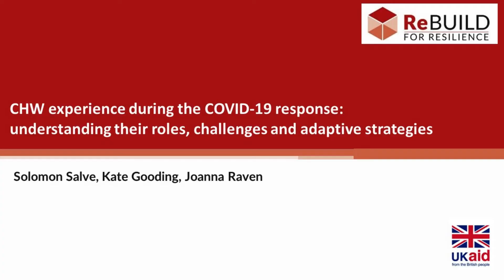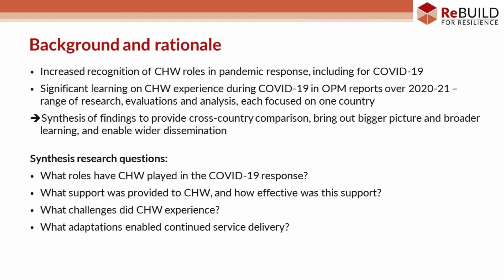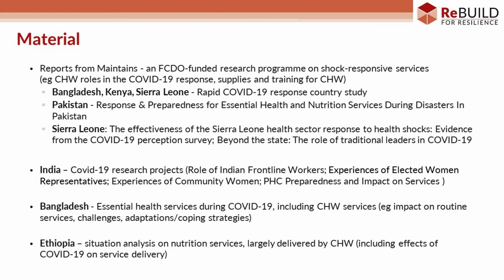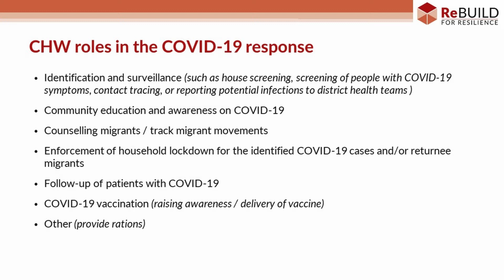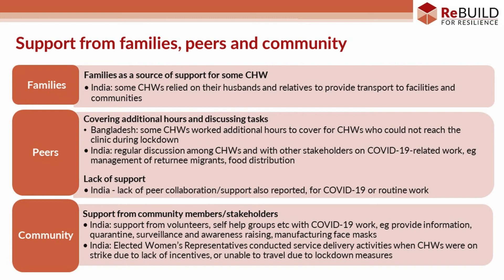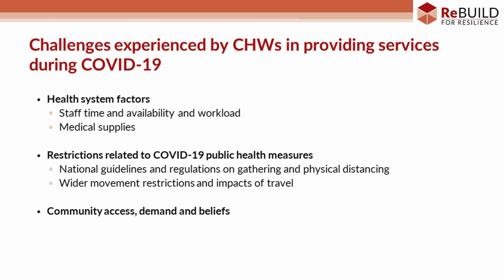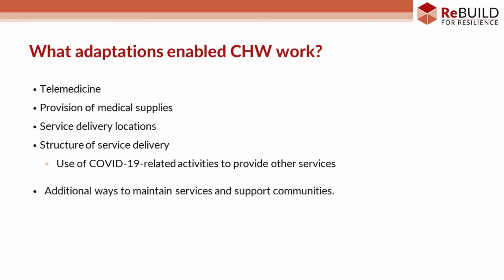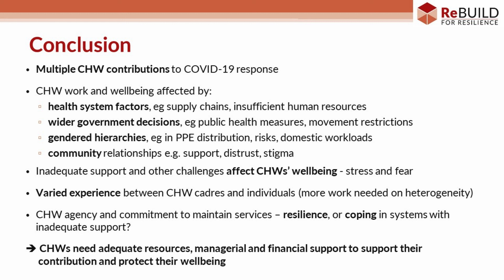Community health workers involvement in COVID-19 response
A presentation from HSR2022 seeking to understand community health workers' roles, experiences, challenges and adaptive strategies across six countries during COVID-19